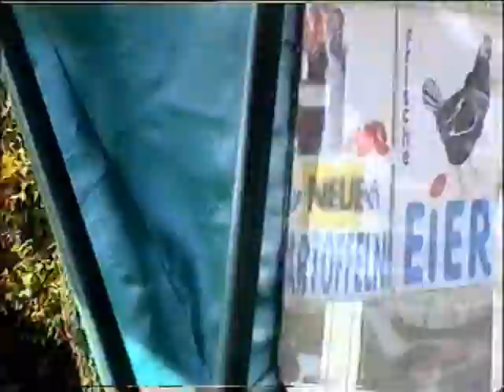Planwagenfahrt - Gäule stehen unter Alkohol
... dramatische Ereignisse in der Lüneburger Heide...
                   - Montana Stammtisch 1994 -

Kanal auf Youtube: Hubert Bauer Forbach